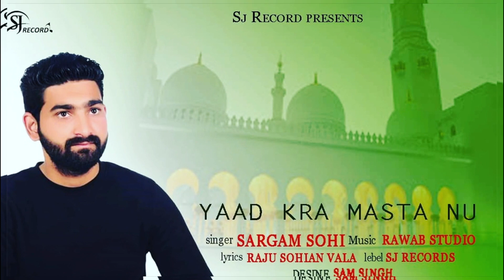Yaad kra Masta Nu (Singer Sargam Sohi) new latest Punjabi Song 2020 SJ RECORDS